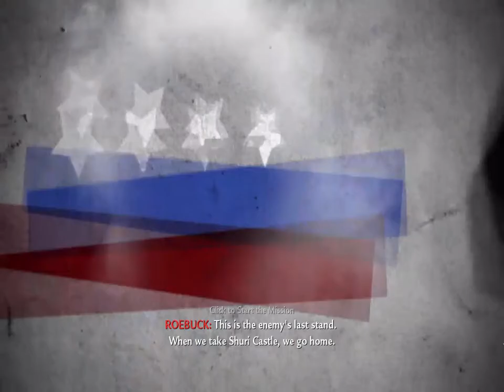Call of Duty® World At War Veteran Playthrough PC Episode 13 Breaking Point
PSN: BadNewsBullet, TheManBullet
Xbox: Bullet O Connor